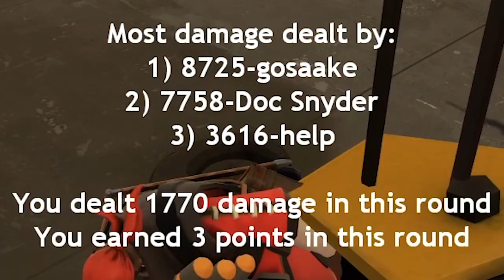[TF2] Freak Fortress 2 Is SO Much Fun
Freak Fortress 2 is possibly the most fun community game mode you can play. A group of players fight these 'freaks' or bosses. These freaks each have their own unique abilities and designs making for a very fun experience.

🎵Outro Song🎵
🎶Call Me Sachi · Andreyun